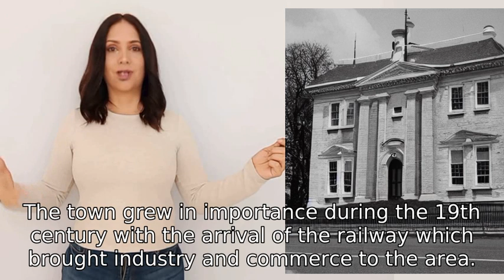Can you tell me the history of Hinckley